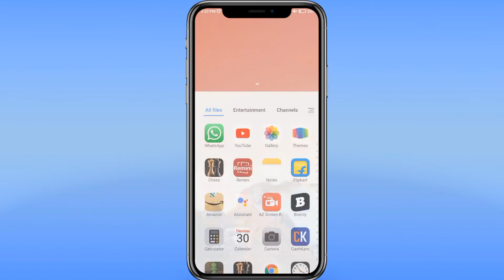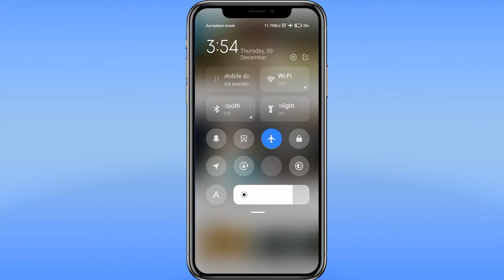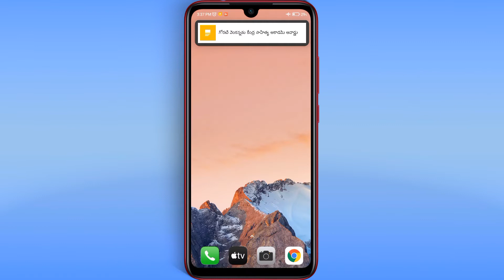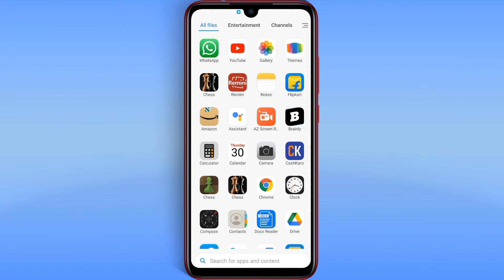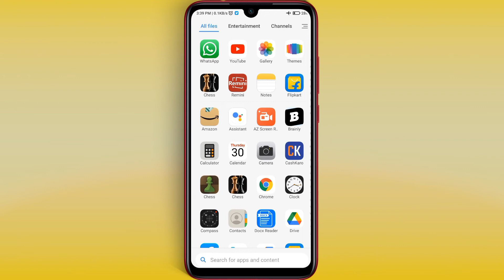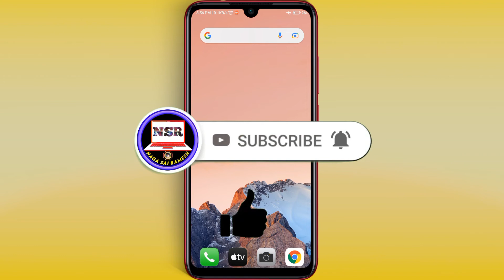How to use internet in Aeroplane mode | Best trick for Gamers | in telugu | Naga Sai Ramesh